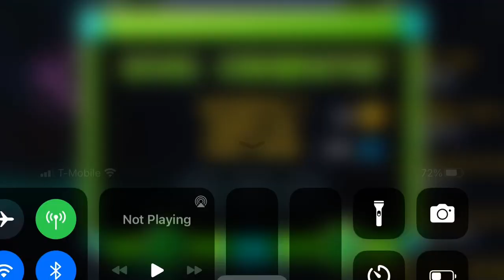Geometry Dash - “Mystical Realm” by P4N2